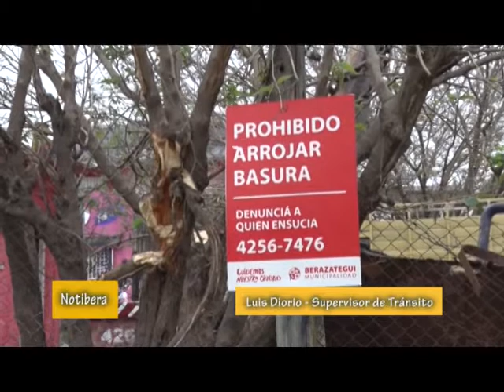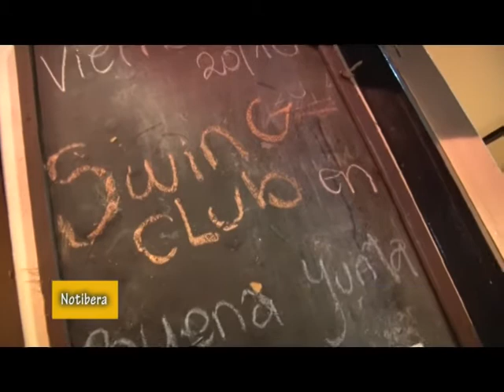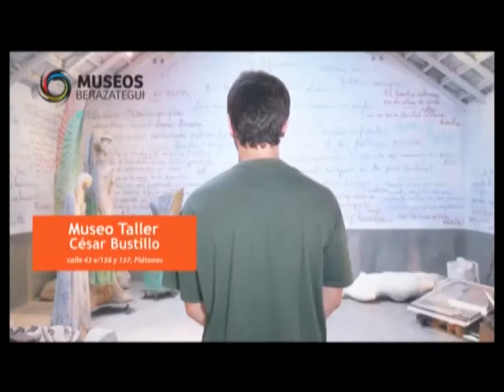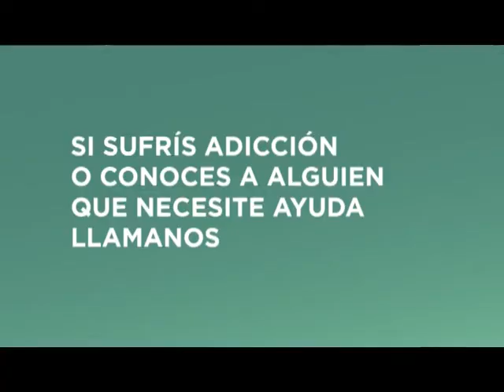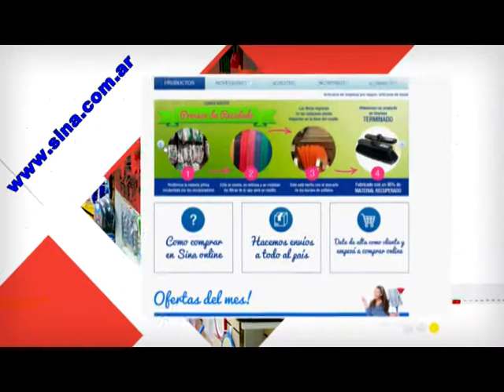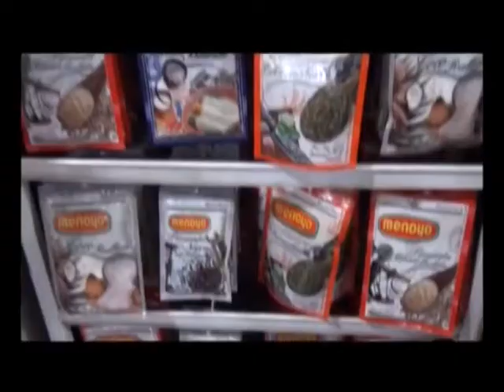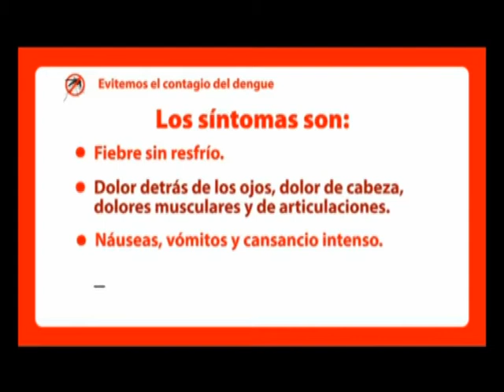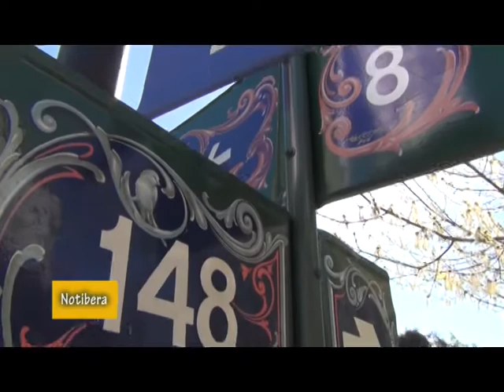Poli Baum, una artista muy especial y mucho mas, en NOTIBERA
Nuevos operativos de limpieza en la ciudad y los vecinos están agradecidos. Es de esperar que los que arrojan basura en las calles sean sancionados como corresponde. Poli Baum expuso en la Feria del Libro con obras que son originales y diferentes. Clases de swing en Buena Yunta. Un comercio de Berazategui donó pintura para murales y también hay un nuevo mural en el distrito.